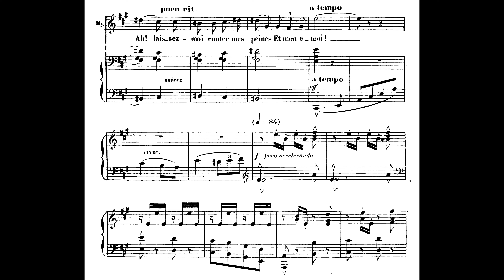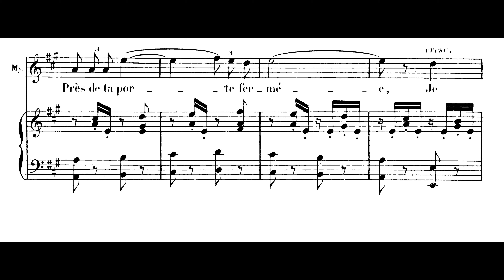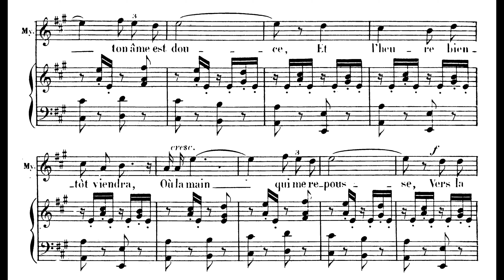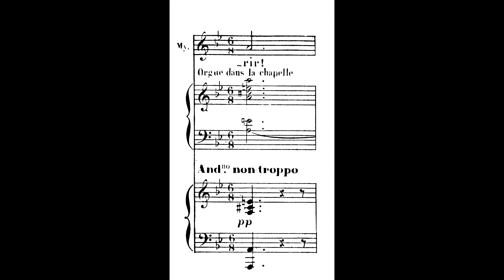Vainement ma bien aimee - Accompaniment - Lalo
Lalo Vainement ma bien aimee piano accompaniment - Sing with me
Mylio - Opera Le roi d’Ys